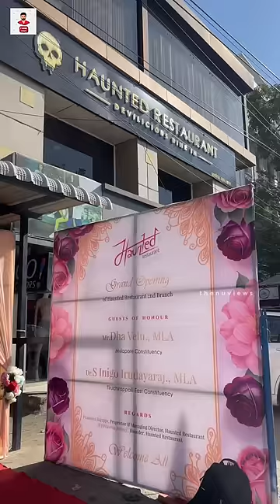பேய் வீட்டு விருந்து | India’s First Haunted Restaurant | Thenu views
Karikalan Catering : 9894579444